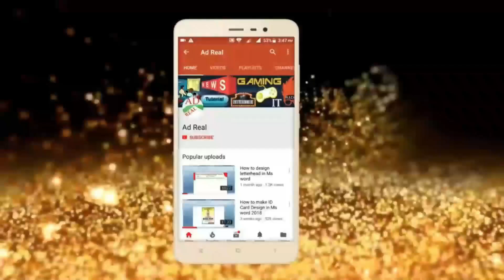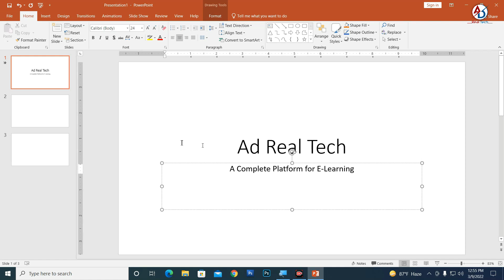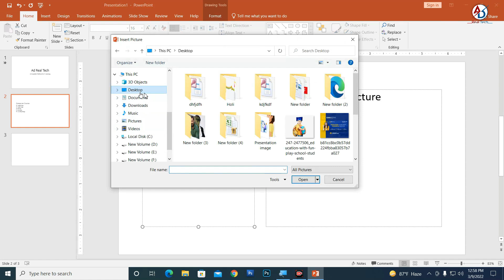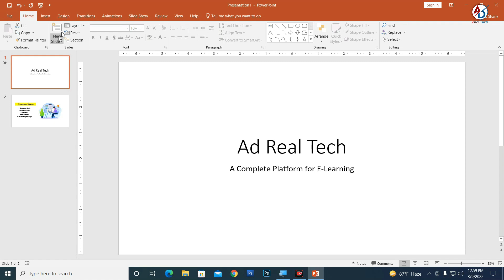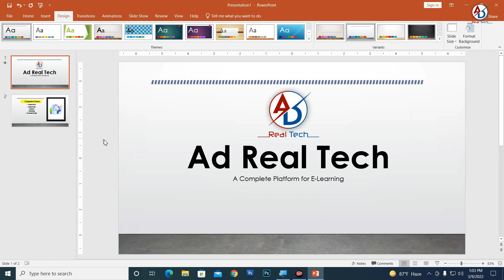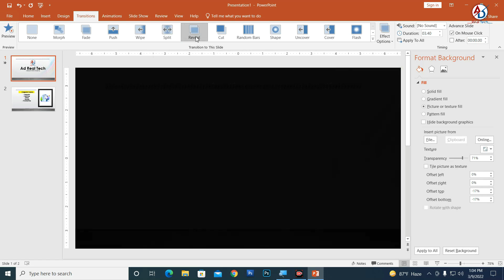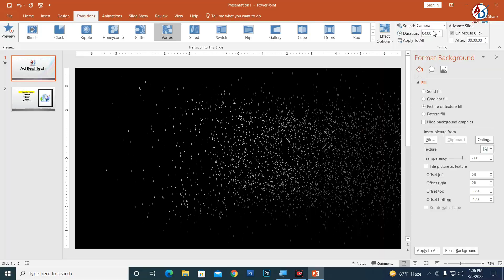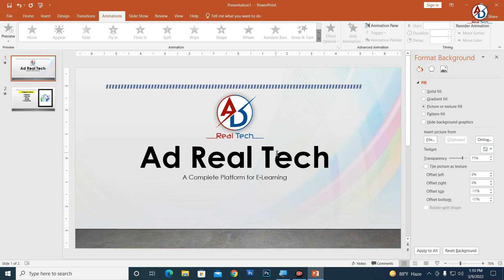PowerPoint Lesson 3 || Learn Design & Transitions Tab in PowerPoint Beginner Advance Level